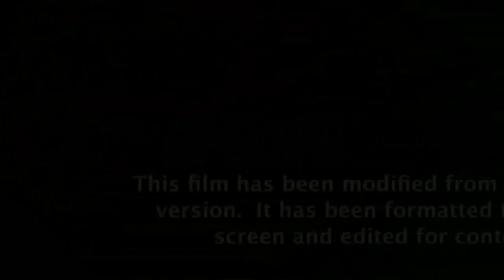Channel Zero 3x05 Promo "The Red Door" (HD)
Channel Zero 3x05 "The Red Door" Season 3 Episode 5 Promo - Zoe discovers there's something else living in the summer house; and Alice reaches the point of no return.

Channel Zero 3x05 Promo/Preview "The Red Door"
Channel Zero Season 3 Episode 5 Promo

» Watch Channel Zero Wednesdays at 9:00pm on Syfy
» Starring: Rutger Hauer, Olivia Luccardi, Holland Roden